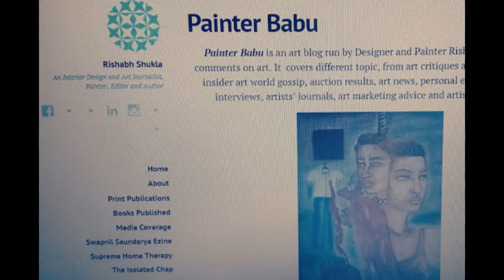Bajrangbali by Painter Babu Rishabh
Pawanputra Hanuman was an incarnation of Lord Shiva and is considered to be an exemplification of strength, devotion, and perseverance.

Rishabh Shukla aka Painter Babu of Swapnil Saundarya Label is one of the outstanding young Artists skilled in variety of handicrafts such as Painting, Metalcraft etc. Working for Swapnil Saundarya Label and Rishabh Interiors and Arts simultaneously , Rishabh has own acclaims from both critics and common people . He has held several art exhibitions and these have brought excellent response every time .Rishabh has authored two books on Interiors namely Ek Aashiyane ki Oar – A Guide for Residential Interiors and Supreme Home Therapy and also works as editor in chief of Swapnil Saundarya ezine ( An online Magazine dedicated to Art , Aesthetics, Culture , heritage and Literature ) and Supreme Home Therapy ( An Interior Design Magazine ). Rishabh also blogs on Art, Interiors, Lifestyle and Society. He is also associated with the causes like ‘ Say No to Domestic Violence’ , ‘ ‘ Fight Against Child Abuse’ and ‘ Whole Body Donation’ and his association with these social causes , represents in his paintings as well .Rishabh’s abstract depictions of women are said to endorse the stereotype of ‘indianness’. His women are always represented as the mother, the lover, the seductress, or the muse.

Rishabh has received the excellence award 2016 in Fine Arts from Uttar Pradesh Art Society and got featured on 'The Elegant Life' as young Indian entrepreneur who successfully started with almost nothing and set a milestone in his 20s.